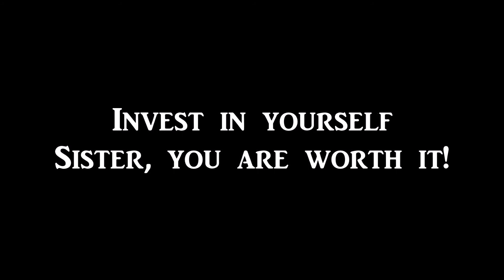Emotional Mastery Restoration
Trauma and PTSD can and must be healed and restored. After a wombn has been sexually assaulted, she suffers in a cycle of triggered memories. Our culture is not very supportive of wombn's restoration from sexual assault trauma, instead it seems intent to keep wombn stuck and subjected to repeated offenses against the body, the spirit and the psyche. In this class you will learn how to gain Emotional Mastery. Remember who you were, before the attack. Lets get you strong and restored! Restoration is your birth rite Sistar! Open to ALL WOMBN.